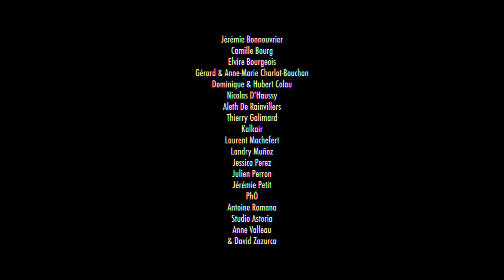LES PETITS PILOU - WAKE UP